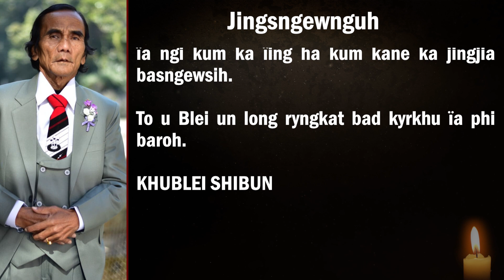JINGSNGEWNGUH NA KIBA HAÏING HASEM JONG I BAH (L) SHEDRAK BAREH